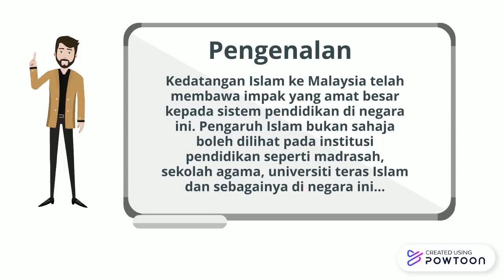Intro TITAS 30